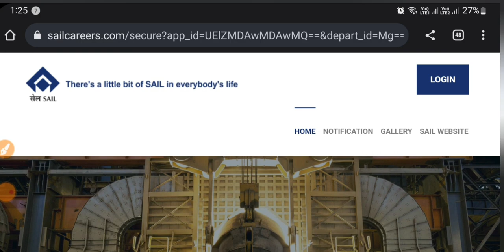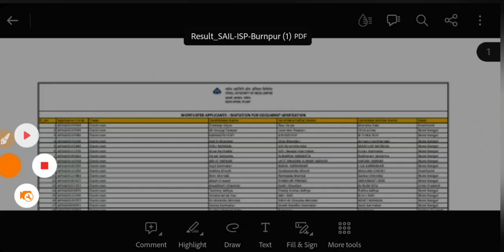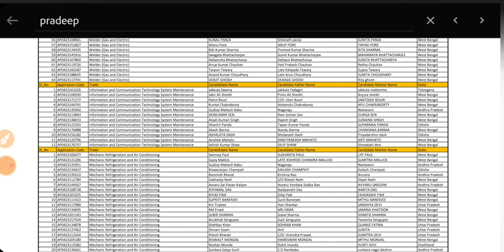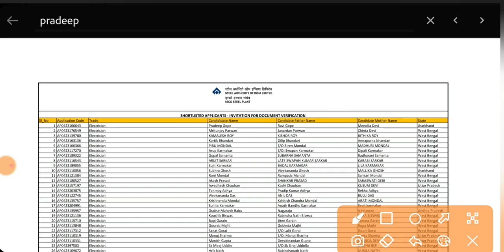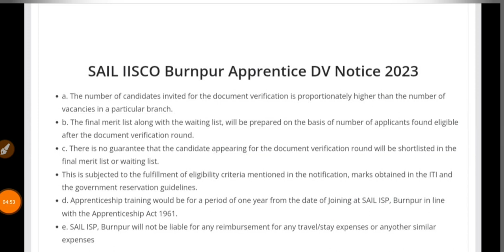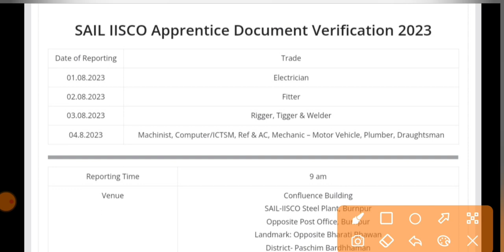SAIL IISCO Steel Plant Apprentice 2023 Merit List, SAIL ISP Burnpur ITI Apprentice Merit List & DV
sail iti apprentice merit list 2023, sail isp merit list pdf download, sail isp burnpur apprentice merit list 2023z sail iisco steel plant iti apprentice merit list, sail isp apprentice document verification 2023, tech study iti, iti latest apprentice 2023,